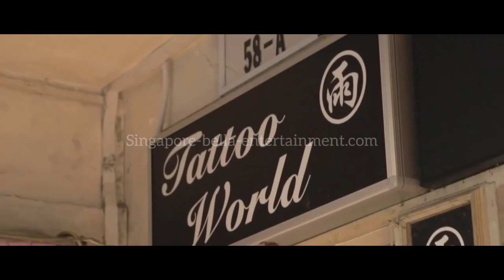Dynamite Drums & Dazzling Dance: Hire a Lion Dance Troupe in Singapore!